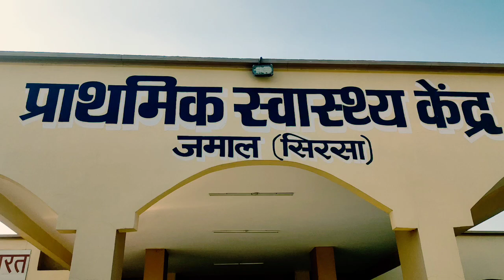जमाल के बूढ़े-बुढ़लियो की मौज!! जमाल PHC हो गयी सुविधावों से भरपूर!! देखिये क्या-क्या आया सामान!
आपके क्षेत्र की हर खबर पर है हमारी नजर।
हमारे चैनल से जुड़ने के बाद आप हर खबर को जानेंगे नजदीक से,वो भी बिल्कुल अच्छी तरह से ।
धरातल न्यूज़ चैनल पर हम लाएंगे आपके क्षेत्र की खबरें , अहम मुद्दे , रोचक घटनाएँ ,तथा  आपके आसपास की आवाज को उठाने के लिए भी  प्रयासरत रहेंगे।
यदि आप अपने आसपास की ख़बर या जानकारी हमारे चैनल के माध्यम से लोगों तक पहुंचाना चाहते हैं , या आपके पास कोई ऐसी बात या खबर जो आप अन्य लोगों तक पहुंचाना चाहते हैं तो सम्पर्क कीजिये हमारी टीम से
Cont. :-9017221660